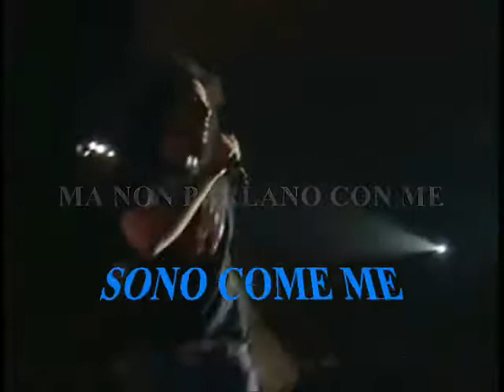FRANKIE HI NRG MC QUELLI CHE BEN PENSANO STRUMENTALE KARAOKE BY VASKO DEL SUD SING TRIBUTE 2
BASE PROFESSIONALE CON LIRICHE CORI E CONTROVOCI AGGIUNTE MONTATA SU VIDEO LIVE RITRAENTE CAPAREZZA
CHE DUETTA COL MAESTRO FRANKIE
DA VASKO DEL SUD .
TUTTE LE INFO ALLA FINE DEL FILMATO
OPPURE CERCA VASKO BASI ORIGINALI SU FACEBOOK